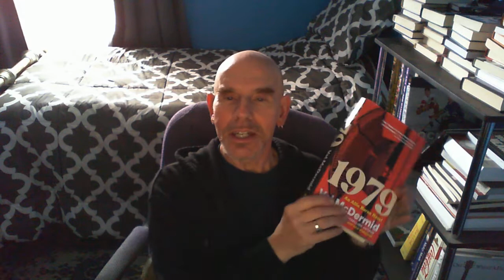Recommended new Fiction 1979 and STATE OF TERROR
New and recommended fiction from VAL MCDERMID and HILARY RODHAM CLINTON & LOUISE PENNY